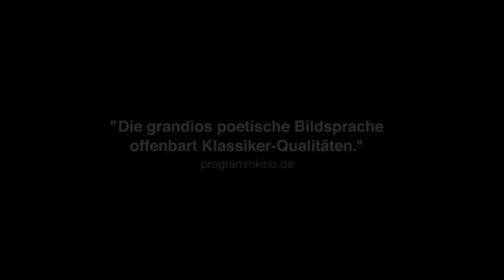TIMBUKTU | Trailer deutsch german [HD]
| "Timbuktu" (Trailer deutsch german) | Kinostart: 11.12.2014
DANKE! :)

Offizieller deutscher Kino-Trailer zu dem Film "Timbuktu".

Originaltitel: Timbuktu
Filmdrama, FR 2014
Filmverleih: Arsenal Filmverleih
Filmlänge: 97 Minuten
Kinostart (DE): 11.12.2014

Schauspieler/Darsteller: Pino Desperado, Abel Jafri, Toulou Kiki, Kettly Noël, Hichem Yacoubi, Ibrahim Ahmed dit Pino u.a.

Regisseur: Abderrahmane Sissako

Kidane lebt friedlich mit seiner Frau Satima, seiner Tochter Toya und Issan, einem kleinen, 12 Jahre alten Hirtenjungen in den Dünen, nicht weit von Timbuktu, das in die Hände religiöser Fundamentalisten gefallen ist.
In der Stadt erdulden die Einwohner ohnmächtig das Terrorregime, das von den Dschihadisten eingesetzt wurde, um ihren Glauben zu überwachen. Musik, Gelächter, Zigaretten und sogar das Fußballspielen wurden verboten. Die Frauen sind zu Schatten geworden, die versuchen, würdevoll Widerstand zu leisten.

Jeden Tag werden von auf die Schnelle eingesetzten Tribunalen tragische und absurde Strafen ausgesprochen. Kidane und seine Familie bleiben von dem Chaos in Timbuktu verschont. Aber ihr Schicksal ändert sich, als Kidane aus Versehen Amadou tötet, einen Fischer, der seine Lieblingskuh "GPS" schlachtete. Nun muss er sich den neuen Gesetzen der ausländischen Besatzer stellen.